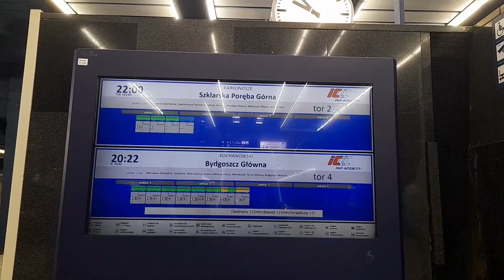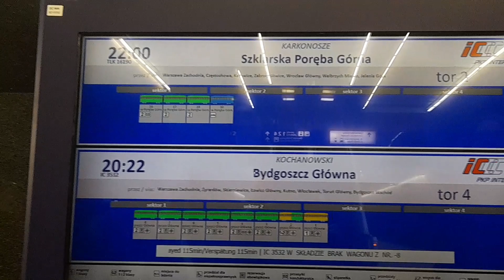New Year`s WARSAW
memorial video for this year